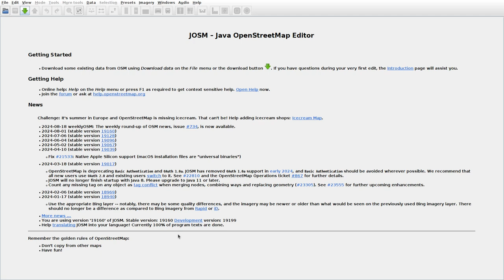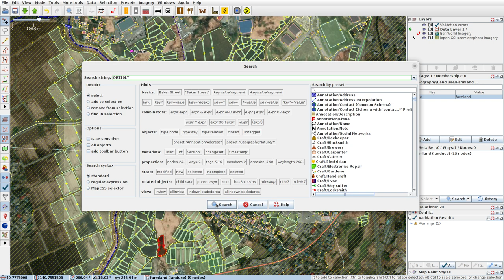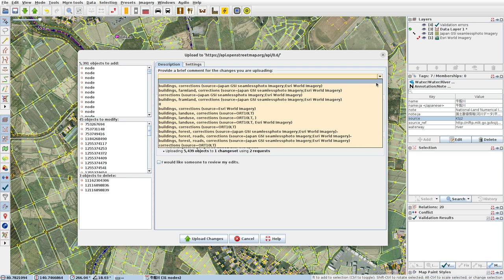JOSMrec1980 2024 08 18